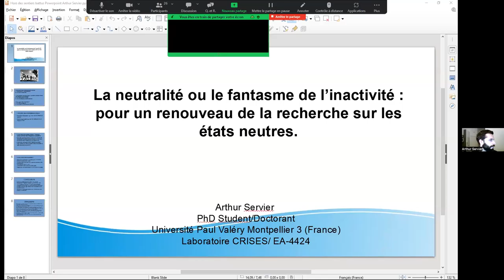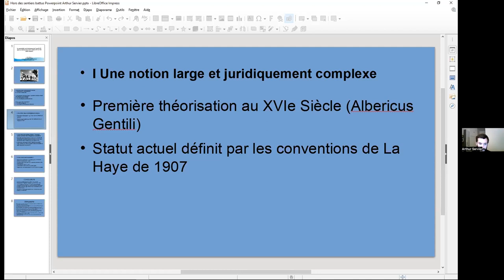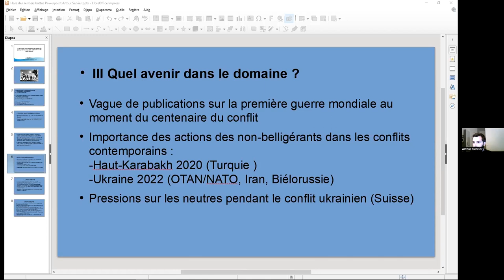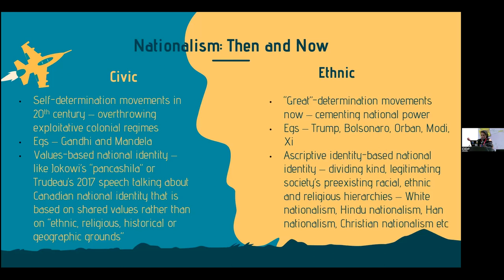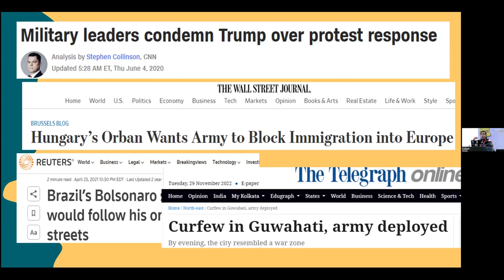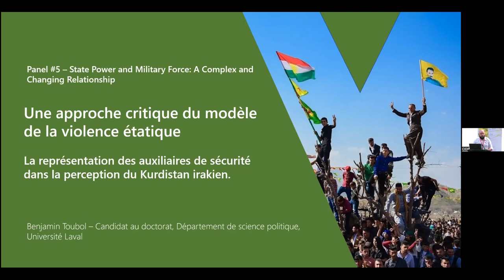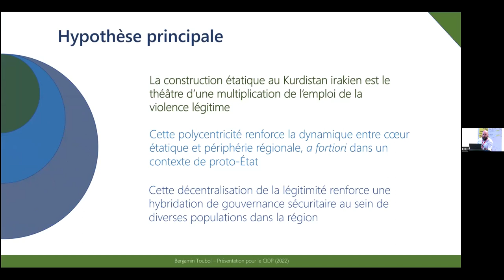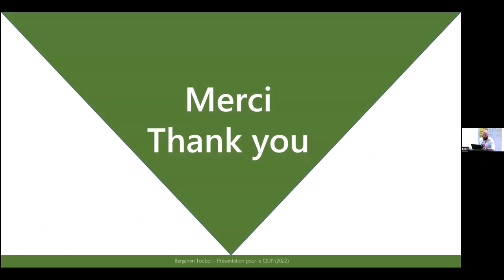Panel 5: State Power and Military Force: A Complex and Changing Relationship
for more on the CIDP and our research, visit us

This panel focuses on the relationship between the state and the armed forces, a relationship that has evolved over time and space, and which influences the way power and strength are more generally apprehended. As the researchers on this panel will demonstrate, this relationship evolves depending on the context, including when a country is in a period of conflict, even if a state claims to be neutral. Nationalist discourses can also influence this relationship, as the presence of third actors, who do not always recognize one or even both institutions. Finally, and despite the possibilities offered by new technologies, such as artificial intelligence, we must remain cautious about the transformative potential of these new technologies, as it will be shown in this panel.

Panelists
-Arthur Servier (Université Paul Valéry Montpellier 3, France)
-Manaswini Ramkumar (American University, USA)
-Benjamin Toubol (Université Laval, Canada)
-Jacob Gateau (ENAP, Canada)